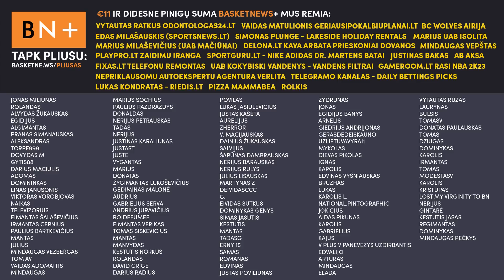Kryžkelę priėję „Bulls“ ir nauji „Pelicans“ priešai | ENBAS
Rokas Grajauskas ir Mykolas Jankaitis aptaria naujai užgimusią „Pelicans“ ir „Suns“ priešpriešą bei nepavydėtinoje situacijoje esančius Artūro Karnišovo „Bulls“.

Šios dienos tinklalaidę pristato 7bet.

Temos:
- Įžanga (0:00);
- Lygoje naujai užgimusi priešprieša (1:39);
- Ar „Pelicans“ reikia alternatyvos Valančiūnui? (17:46);
- Niūri „Bulls“ situacija – laikas sprogdinimui? (26:24);
- Nepasitvirtinę Karnišovo ėjimai (40:37);
- Kur būtų galima išsiųsti Vučevičių? (48:44);
- Galimybės Vučevičiui vėl atsidurti Orlande (59:07);
- „Nets“ snaiperių duetas už „Bulls“ aukštaūgį? (1:02:38);
- Robinsono reabilitacija Čikagoje (1:07:03);
- Neįdomiausių mainų galimybė (1:12:13);
- DeRozanas – atsakymas „Mavericks“ problemoms? (1:15:59).